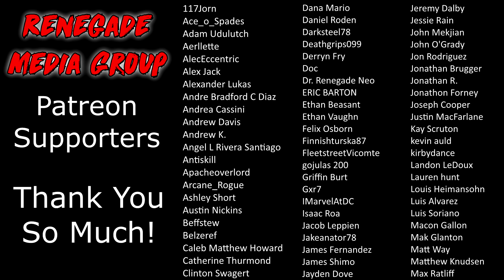Renegades React to... JonTron - The Weird World of PSAs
117Jorn
Aaron Kimbrough
Adam Udulutch
Aerllette
Alex Jack
Alexander Lukas
Alexander Watson
Andre Bradford C Diaz
Andrew Davis
Andrew K.
Angel L Rivera Santiago
Antiskill
Arcane_Rogue
Ashley Short
Austin Nickins
Austin Pope
Belzeref
Benjamin Sapp
Catherine Thurmond
Clinton Swagert
Dana Mario
Darksteel78
Deathgrips099
Derryn Fry
Doc
Doug Schultz
Dr. Renegade Neo
ERIC BARTON
Ethan Beasant
Ethan Vaughn
Felix Osborn
Finnishturska87
FleetstreetVicomte
IMarvelAtDC
Isaac Roa
James Fernandez
James Shimo
Jayden Dove
John Doe
John Mekjian
John O'Grady
Jon Rodriguez
Jonathan Brugger
Jonathan R.
Jonathon Forney
Joseph Cooper
Josh King
Justin MacFarlane
Kay Scruton
kevin auld
Korakas
Lauren hunt
Louis Heimansohn
Luis Soriano
Matt Way
Matthew Kwaske
Megabit
Michael David Fletcher
Michael Pollart
Myles Moore
Nicholas Cramer
Nicholas Wilhelm
Nicole Davis
Nicole Nishida
Nikola Bittner
Pan Samu
Philip Munoz
Pumadog95
Random Pledger
Raymond Mulder
ryan anderson
Ryan Simpson
Seth Bertram
Shadowknight
Shelby Atkinson
Stuart Hanmore
Supermonaman
Taw
The Alchemist
The One Who Crawls
TheLoneWolf43
TheWerdna
Thiago Anjos
Thomas Martin
Timothy James Halfpenny
Todd Schmuck
Travis Loudermilk
Tristin Stettner
Tyler Jones
Will Kaun
yessircicero
Zach M
Zeebox10